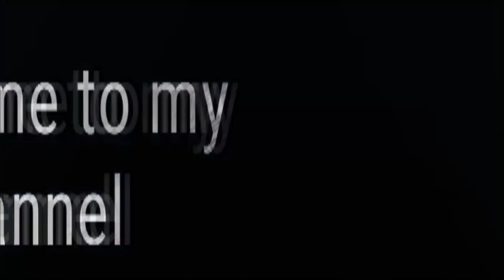Handmade Beautiful wall decoration ideas || Amazing Easy wall hanging ideas || DIY craft ideas